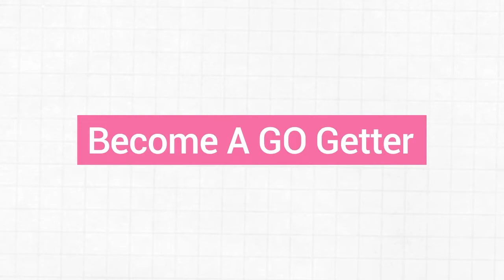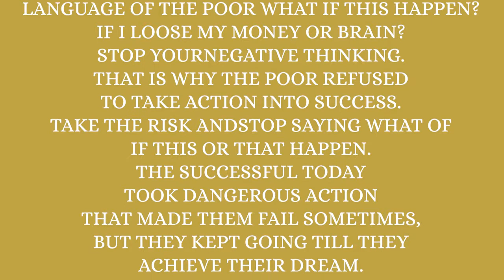Biblical Truth On Money Mindset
Today i talked about BIBLICAL TRUTH ON MONEY MINDSET.. Why are some Christian still remain AVERAGE and POOR even when they still serve God and go to church? In this video i shed light to the reason why they still remain AVERAGE and poor even till old age. The TRUTH is, there is a BIBLICAL; TRUTH that Christian and non believer can become wealthy if they take the necessary steps needed. What are the steps and LANGUAGE needed for the BIBLICAL TRUTH on MONEY MINDSET? Watch this video to the end to know the truth. Enjoy